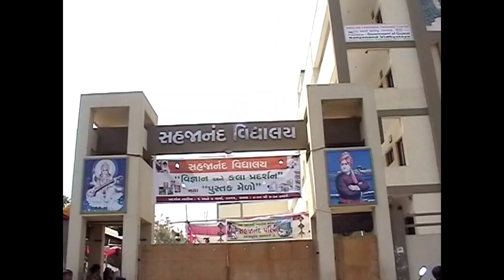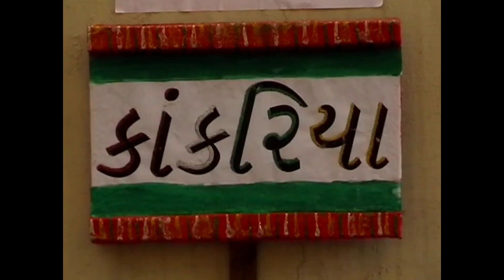Sahjanand Vidhyalay || Science Fair || Year 2010 - 11